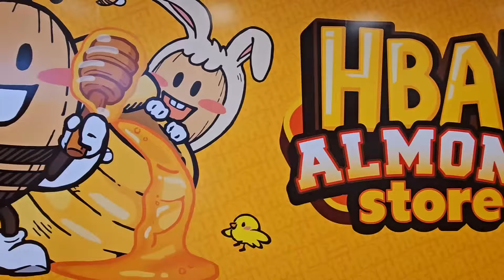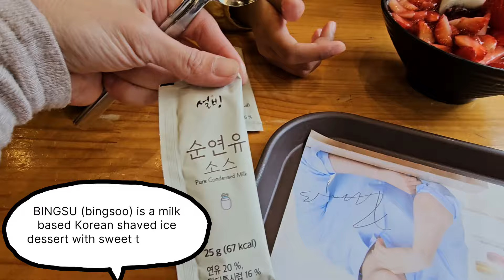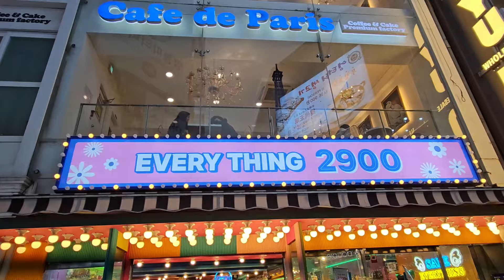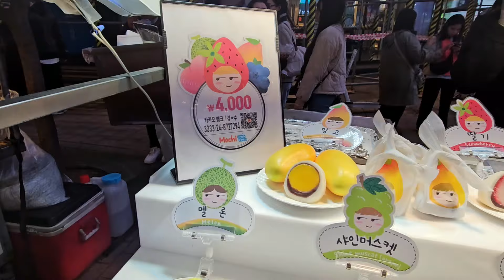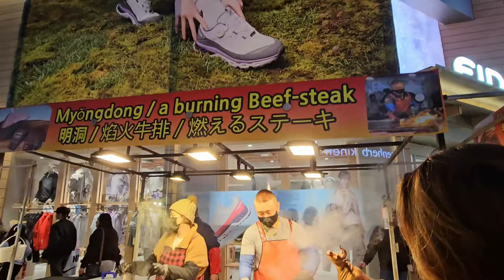SEOUL KOREA TOP PLACES TO GO IN 1 DAY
SEOUL IN 1 DAY (28 March 2024)

Today is our last day in Seoul before heading off to BUSAN. We decided to explore Seoul in a more relaxing way on our last day. We started the day quite late (around 10 am). We went to the viral Starfield Library in Starfield Coex Mall. After that, still in the same area, we checked out the statue of GANGNAM STYLE.

From there, we went to MYEONGDONG STREET to check out some good deals in shopping. The street turns into a NIGHT MARKET from late afternoon. There are variaties of food stalls with yummy food and you can also try some of Korean best traditional dishes.

Our last stop for the day is CHEONGGYECHEON STREAM. It looks really beautiful especially at night.